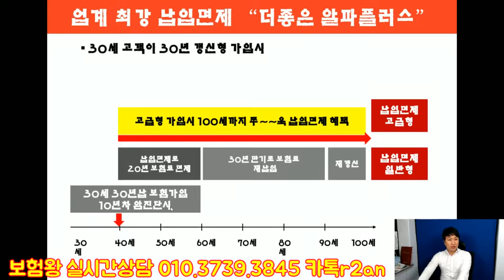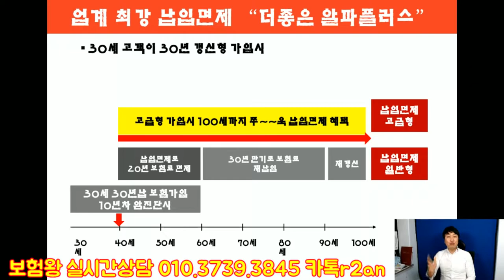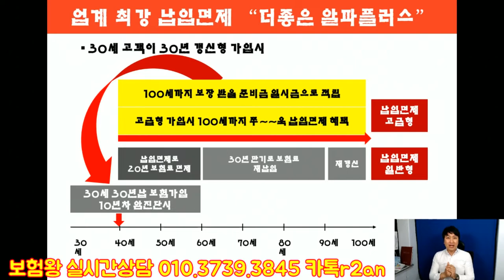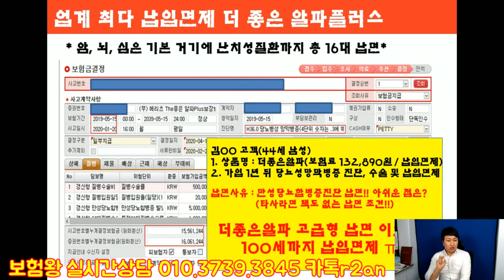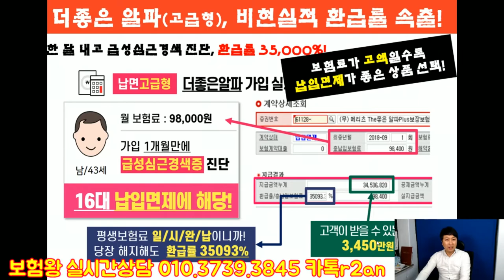국내 최대(85종) 납입면제와 35093% 환급률 보장되는 더좋은 알파플러스보험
M사의 더좋은 알파플러스보장보험을 소개합니다.

보험료 대비 저렴한 보장내용과 국내 최대 납입면제 (85종) 그리고
납입면제 즉시 보장되는 100세 책임준비금으로

최대 35093%환급률을 보장해 주는 더좋은 알파플러스상품을
추천해 드립니다.

영상 시청후 많은 도움되시길 바라며
궁금하신 사항은 톡이나 카카오플러스 혹은 유선으로 연락주시면

감사하겠습니다^^  꾸벅!!

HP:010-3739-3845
카톡친구추가:r2an
카톡플러스친구:태수의 보험리모델링